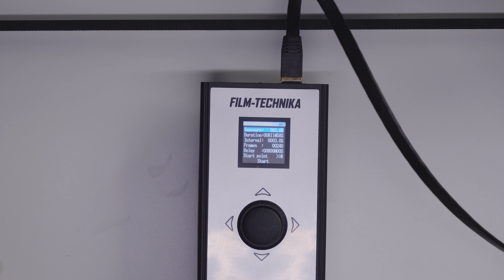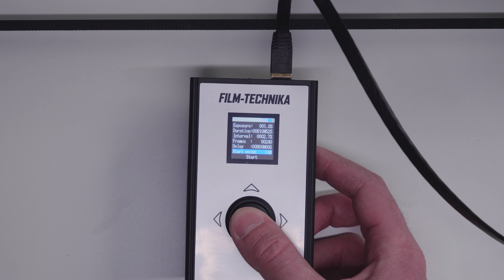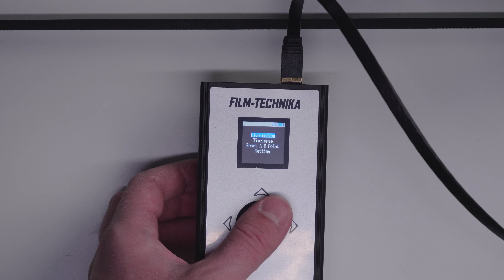Motorizovaný slider [FILM-TECHNIKA] - Recenze, ukázka slideru